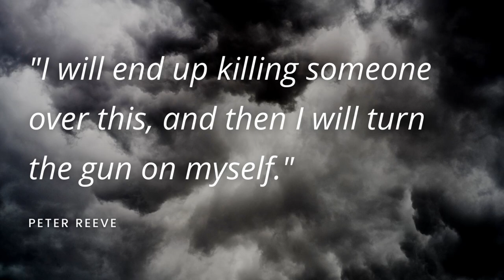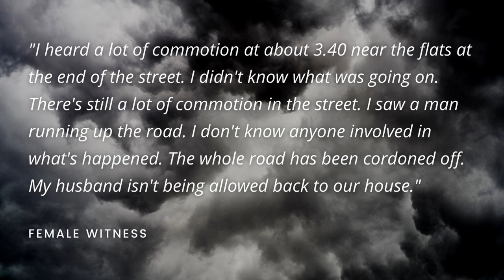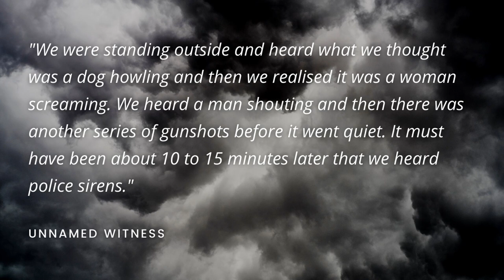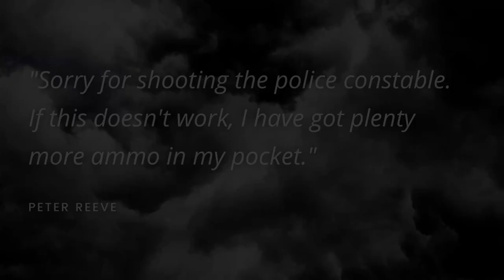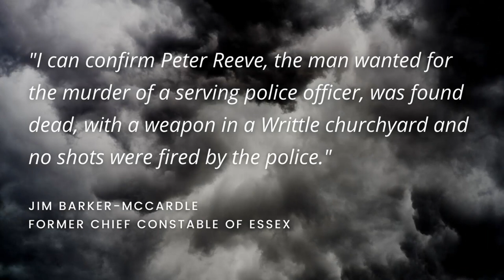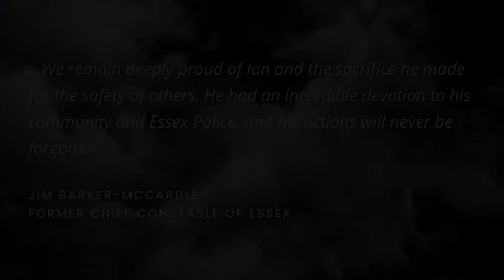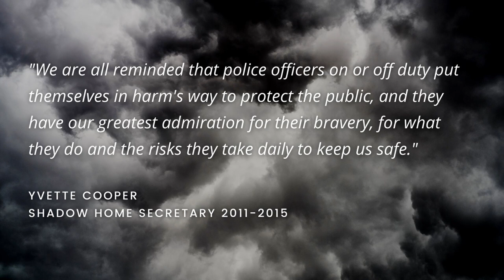Peter Reeve (The Murder of PC Ian Dibell) | British Murders Podcast (S04E09) | True Crime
In the ninth episode of British Murders Season 4, I tell the story of Peter Reeve and PC Ian Dibell.⁣⁣⁣
On July 9, 2012, Reeve confronted his neighbour Trevor Marshall in Clacton-on-Sea and fired several handgun shots towards him.⁣
Trevor was hit once in the leg and survived, but the same can’t be said for heroic police officer Ian Dibell.⁣
Despite being off-duty at the time of the attack, PC Dibell attempted to disarm Reeve but was shot in the chest during the scuffle.⁣
PC Dibell died almost instantly due to suffering fatal aorta damage.⁣
Peter Reeve shot himself in the head the following morning at All Saints Church in the neighbouring village of Writtle.⁣

My recording equipment:
🎤 Shure SM7B Vocal Microphone
☁️ Cloud Microphone Cloudlifter CL1
🔊 Focusrite Scarlett Solo USB Audio Interface
💥 Rode PSA-1 Professional Studio Boom Arm

Recorded using:
🎛️ Audacity
💻 Zoom

Edited in:
🎛️ Audacity

Clacton PC Ian Dibell shooting: Cemetery in Writtle searched. (2012, July 10). BBC News.

Clacton PC Ian Dibell shooting: Child witnesses in case. (2012, July 12). BBC News.

Clacton PC shooting: Peter Reeve’s body found by church. (2012, July 10). BBC News.

Clacton shooting: Peter Reeve gun possession investigated. (2012, July 11). BBC News.

Duell, M. (2013, April 8). Off-duty police officer unlawfully killed while trying to wrestle revolver from crazed gunman to protect the public. Mail Online.

Inquest into death of PC Ian Dibell. (2013, April 8). ITV News.

Jones, S. (2012a, July 10). Body of Clacton gunman Peter Reeve found in churchyard. The Guardian.

Jones, S. (2012b, July 10). Clacton shooting: police find gunman’s body in churchyard. The Guardian.

PC Ian Dibell died from single bullet wound, inquest hears. (2012, July 13). BBC News.

PC Ian Dibell shooting death: 200 attend church service. (2012, July 15). BBC News.

PC Ian Dibell: The story of an “extraordinary” police officer who died protecting others. (2015, November 6). ITV News.

Peter Reeve sought after PC Ian Dibell shot dead. (2012, July 9). BBC News.